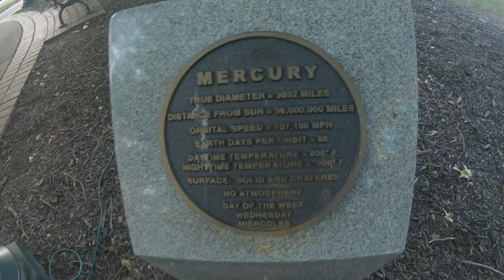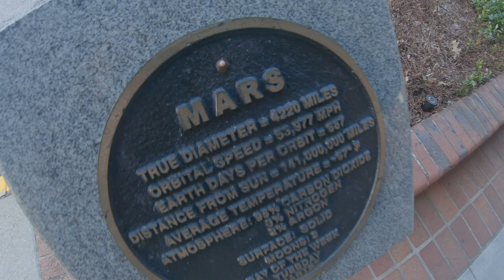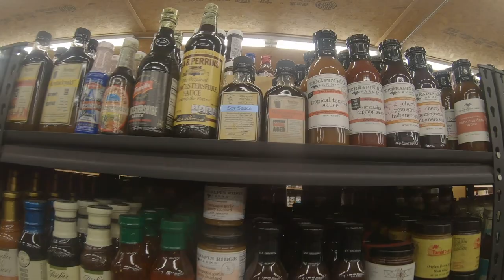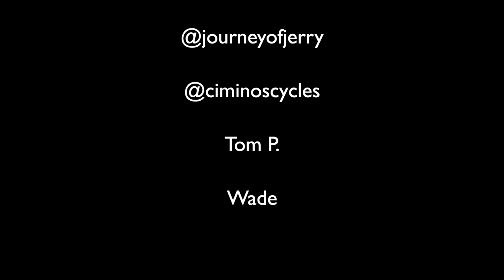DMV: Adventures in the Backwoods of Georgia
Meeting biker friends in the backwoods of North Georgia.

If you enjoy these videos, please consider leaving a small contribution